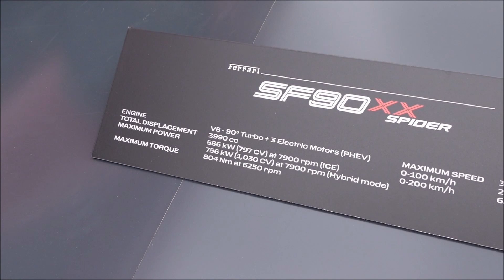Ferrari SF90 XX Spider - 24 Hours of Le Mans 2024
A Ferrari SF90 XX Spider at the 24 Hours of Le Mans 2024 in Le Mans (France).

- 797 HP
- 804 Nm max. torque
- 320 km/h topspeed
- 2.3 sec. (0 to 100 km/h)

Book recommendations:
Rob's Guide to Goodwood – Your Guide to the Greatest Car Party of the World

Why an electric car sounds better than a vehicle with a combustion engine: Facts, analysis and conclusion

Warum ein Elektroauto besser klingt als ein Fahrzeug mit Verbrennungsmotor: Fakten, Analysen und Hintergründe